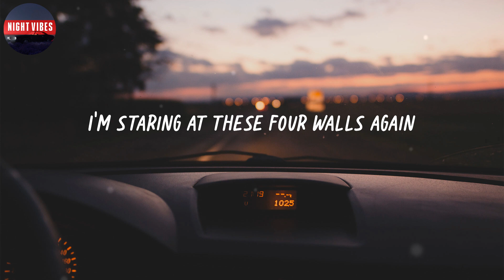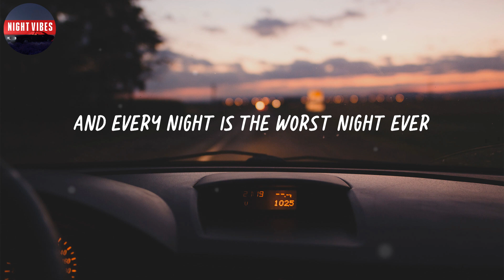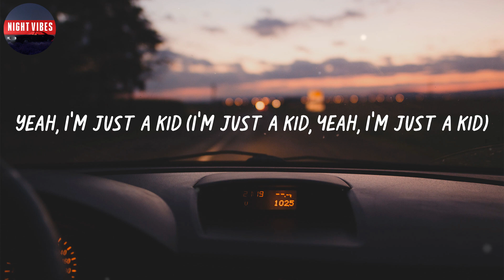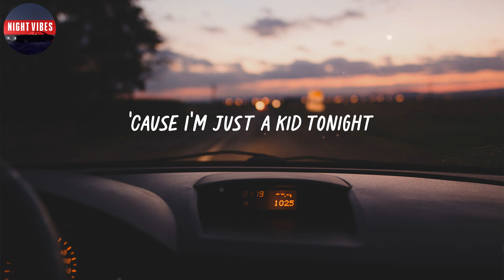Simple Plan - I'm Just a Kid (Lyrics)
Check out the official video: @@promo_bitly_official@@

🎤 Lyrics: Simple Plan - I'm Just a Kid

I woke up it was seven
I waited 'til eleven
When you're spending every day on your own
Tonight
I'll try to think about the last time
Wide awake I'm bored
Yeah, I'm just a kid (I'm just a kid, yeah, I'm just a kid)
Tonight
I'm all alone
Tonight
Nobody cares
Tonight